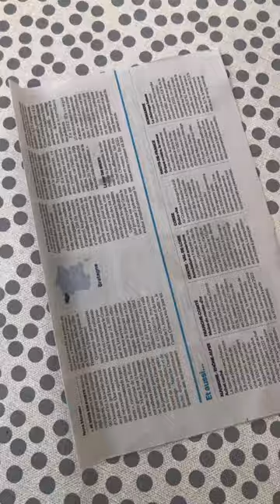Pêche à la ligne pour enfant - DIY récup' - rouleau papier toilette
Il y a de fortes chances pour que où que vous soyez, vous puissiez mettre la main sur un rouleau de papier toilette, une feuille de papier et une allumette ou un petit bout de bois.
Perso, j’ai toujours des ciseaux et un rouleau de masking tape avec moi.
Hop, avec le rouleau, on crée des petits poissons.
Avec le papier, on crée une baguette.

Et voilà une pêche à la ligne !
Créez autant de cannes que d’enfants.
Attribuez des points aux poissons et totalisez les points une fois tous les poissons pêchés.

J’avais mis des CP à contribution pour qu’ils créent leur petit jeu de pêche à la ligne. Pour les cannes, on avait attaché une ficelle et au bout un trombone un peu déformé en forme d’hameçon.

Le système de baguette peut servir pour nombre d’activités.

Vous connaissiez ce système de bâton avec du papier ?